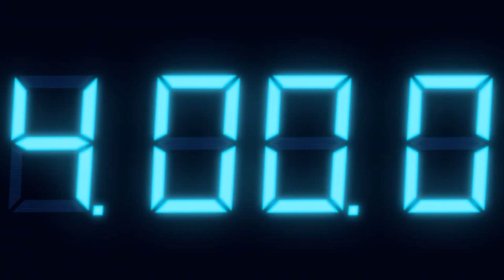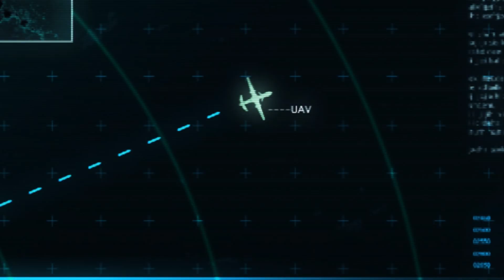Resident Evil Revelations Episode 7